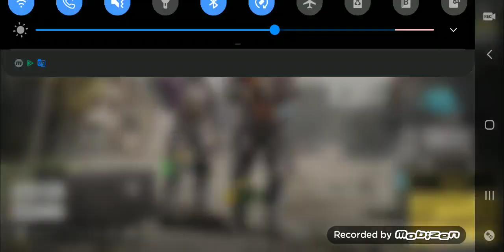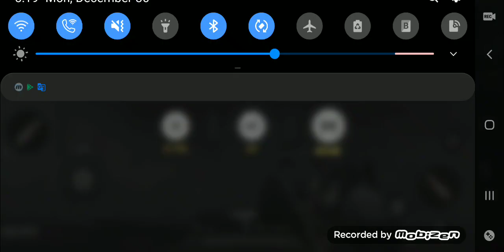Call of duty with eli